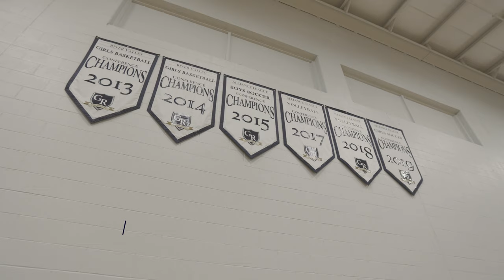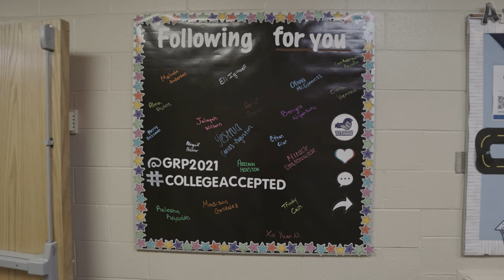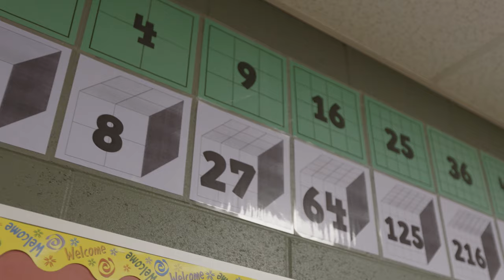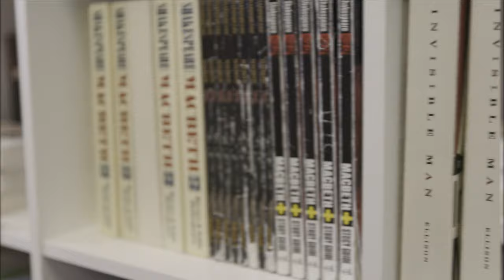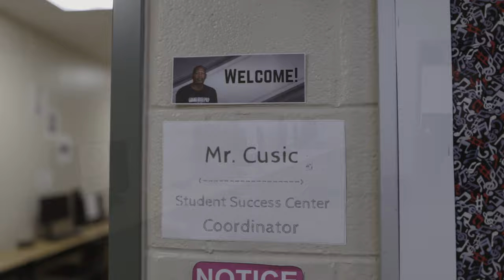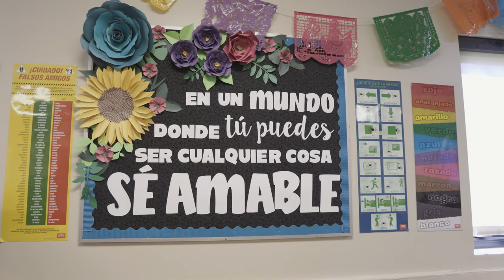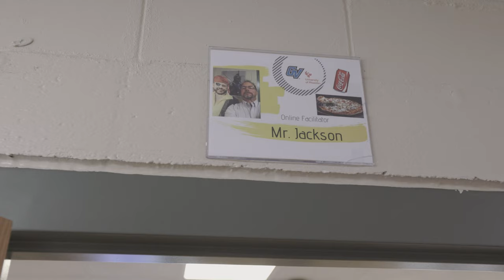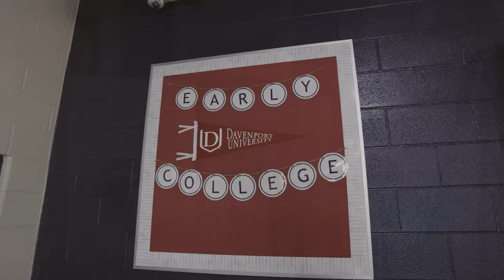Grand River Preparatory High School Tour (English)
Take a virtual tour of Grand River Prep and get to know some of our staff in this awesome video! Still have questions? We'd love to help.